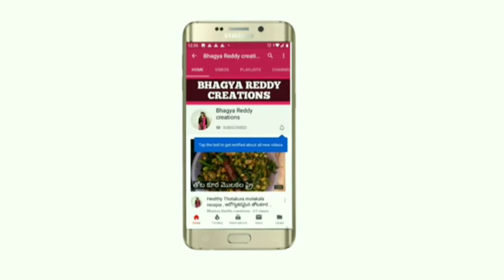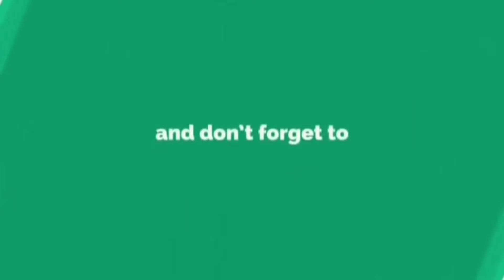Groundnutsesamiladdu /కాల్షియం rich ga ఉండే ఆరోగ్యకరమైన నువ్వుల బెల్లం లడ్డు/ testy&healthy